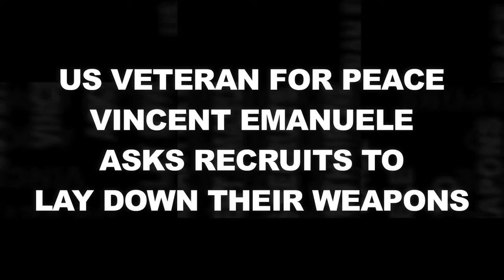US VETERAN FOR PEACE ASKS ADFA RECRUITS: LAY DOWN YOUR WEAPONS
US IRAQ war veteran Vince Emanuele has come to Australia to wage peace against war. Vince was deployed twice to Iraq, and on the basis of his experience there, decided to lay down his weapon and fight for peace. He came to the Canberra Peace Convergence last week and took part in the WACA wagepeace event, which broke a world record for the greatest number of protests in one day - most of which were directly related to war profiteering. In this video Vince beseeches recruits at the Australian Defence Force Academy to lay down their arms. It's not what you expect, he says, and travelling 7000 miles to kill people who pose no threat to you, is not what you want. Vince is an active member of the US Veterans for Peace movement.